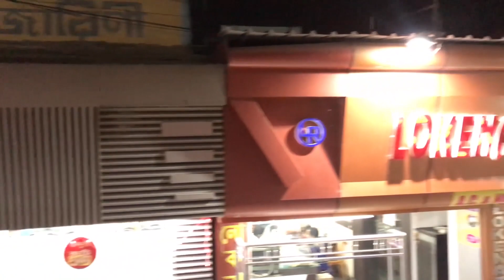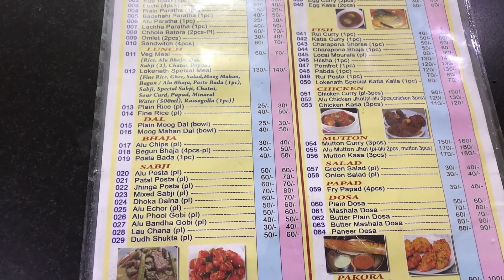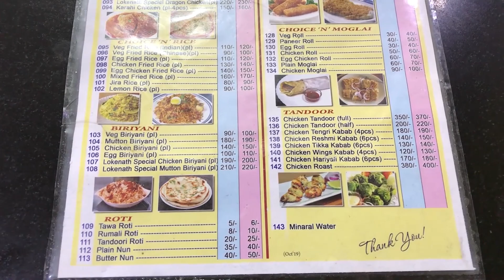Tarapith e giye ki moja holo | Part 1 | Bengali Family Life Style vlog - Day with Ousumi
Our Channels -